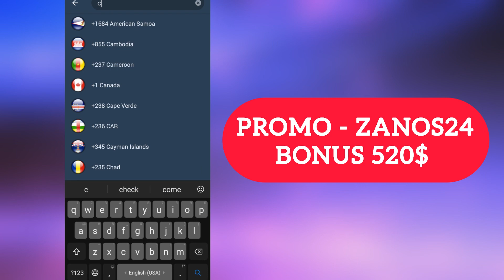Bonus code 1XBEt . New free bonus 520$ for registration. Promo code 1xbet 2023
💵PROMO CODE 1XBET: zanos24